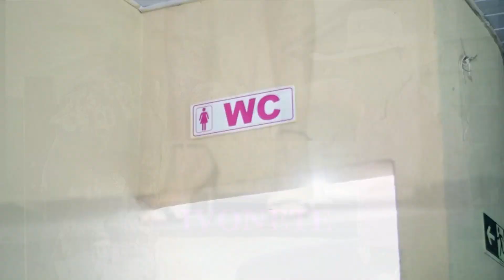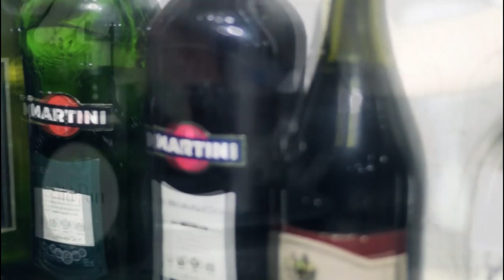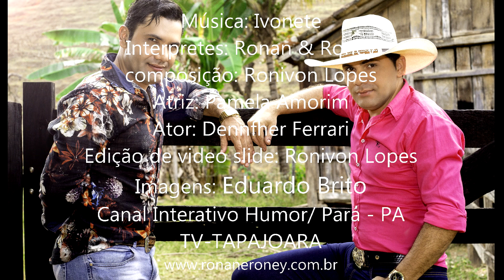IVONETE - RONAN & RONEY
composição: Ronivon Lopes
Atriz: Pamela Amorim
Ator: Dennfher Ferrari
Edição de video slide: Ronivon Lopes
Imagens: Eduardo Brito
Canal Interativo Humor/ Pará - PA
TV-TAPAJOARA